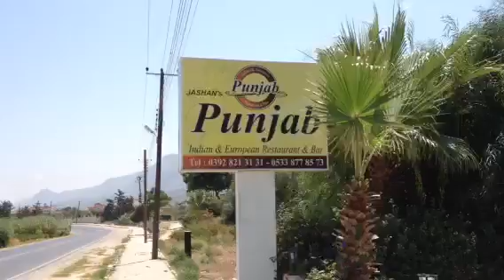Punjab Restaurant lapta cyprus